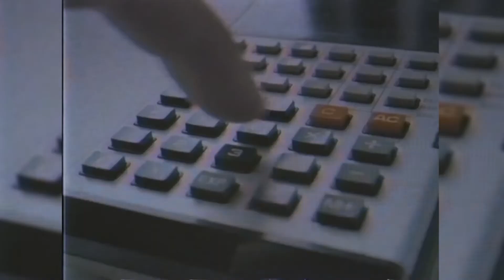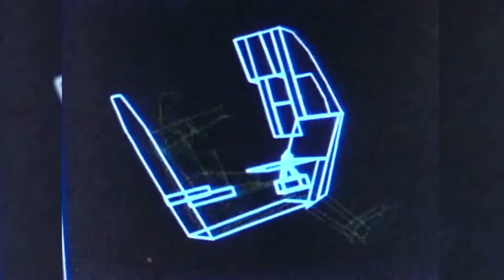SAUCONY AZURA ST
Saucony trae a Mexico el AZURA ST, un runner de los años 80´s que es lanzando con motivo de su 30 Aniversario en su colorway original, lanzamiento exclusivo para Headquarter, conoce mas de esta silueta y su lanzamiento en este video.

Headquarter: Colima 244, Col. Roma Norte, CDMX

Muchas gracias por su apoyo y no olviden “USAR SUS KICKS”….
Editor Gráfico: Paul Guzman